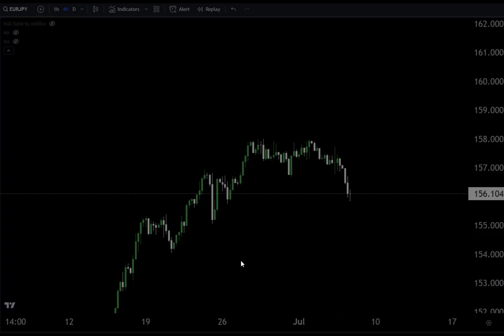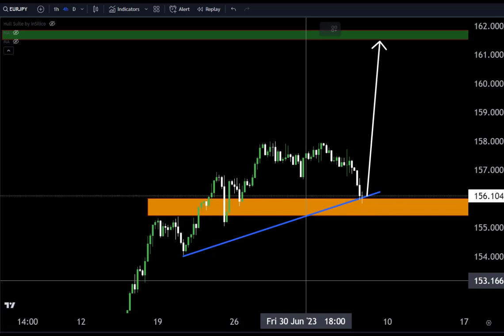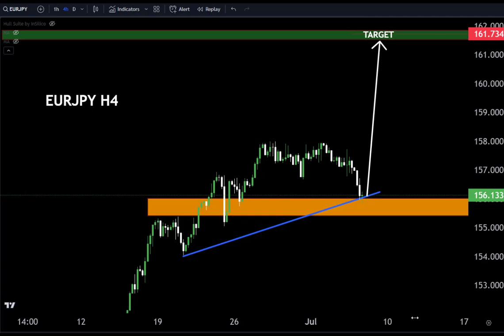EURJPY Trading Strategy ; Technical and order Flow Analysis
Hello Traders